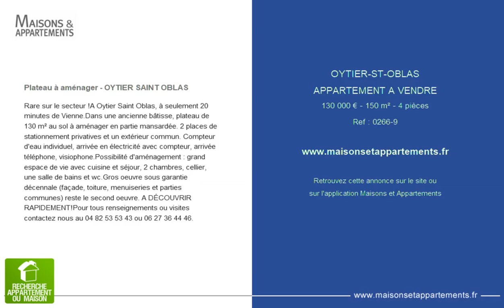OYTIER-ST-OBLAS - APPARTEMENT A VENDRE - 130 000 € - 150 m² - 4 pièces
Référence : 0266-9

Plateau à aménager - OYTIER SAINT OBLAS
Rare sur le secteur !A Oytier Saint Oblas, à seulement 20 minutes de Vienne.Dans une ancienne bâtisse, plateau de 130 m² au sol à aménager en partie mansardée. 2 places de stationnement privatives et un extérieur commun. Compteur d'eau individuel, arrivée en électricité avec compteur, arrivée téléphone, visiophone.Possibilité d'aménagement : grand espace de vie avec cuisine et séjour, 2 chambres, cellier, une salle de bains et wc.Gros oeuvre sous garantie décennale (façade, toiture, menuiseries et parties communes) reste le second oeuvre. A DÉCOUVRIR RAPIDEMENT!Pour tous renseignements ou visites contactez nous au 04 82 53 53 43 ou 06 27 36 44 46.